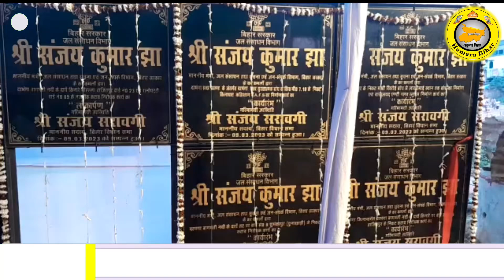Darbhanga को मिला कई करोड़ का योजनाओ का सौगात,शुभंकरपुर में मंत्री संजय झा कई योजनाओं किए शिलान्यास